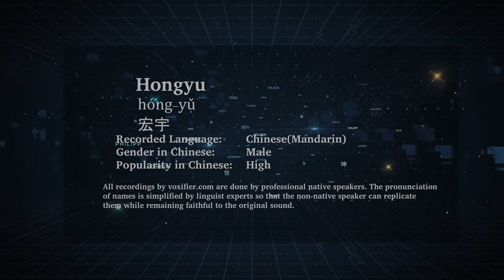How to Pronunce Hongyu (Hóng-Yǔ, 宏宇) in Chinese (Mandarin) - Voxifier.com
This is the Chinese (Mandarin) pronunciation, gender, and phonetics recording of the name Hongyu (宏宇, Hóng-Yǔ). The same name may exist in other languages with different pronunciations. Check the meaning of name along with other possible pronunciations or similar names for free Voxifier uses the help of expert linguists to simplify pronunciations by replacing some special sounds with sounds more commonly available across all languages.